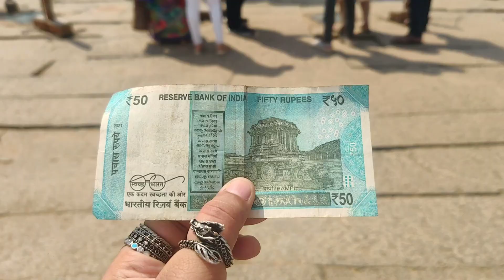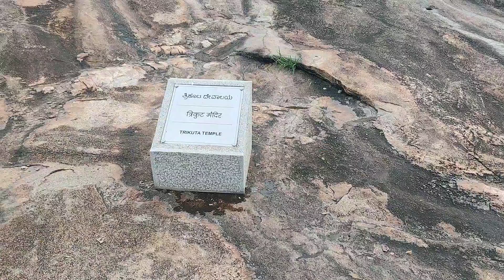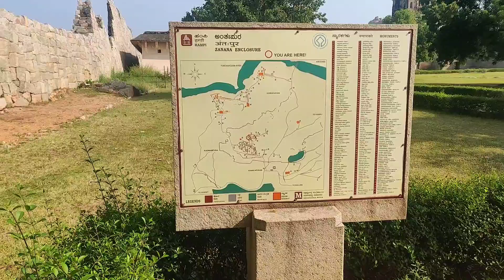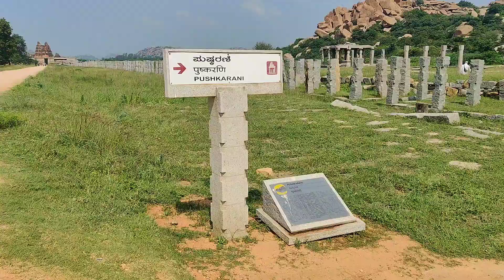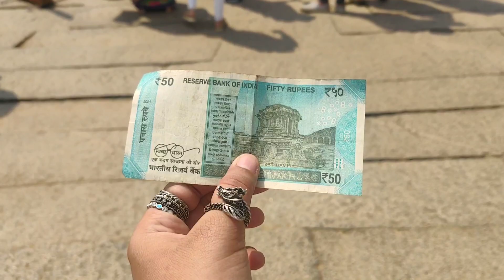Hampi Karnataka | Hampi in 2 days | Best places to visit in Hampi | हम्पी कर्नाटक | 4th Vlog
Hampi is an ancient village in the south Indian state of Karnataka. It’s dotted with numerous ruined temple complexes from the Vijayanagara Empire. On the south bank of the River Tungabhadra is the 7th-century Hindu Virupaksha Temple, near the revived Hampi Bazaar. A carved stone chariot stands in front of the huge Vittala Temple site.

In this video we have shown below best places in Hampi :

Sree Virupaksha Temple
Located in Hampi

Trikutta Temple
Located in Hampi

Hampi Market
Located in Hampi

Shree Badavilinga Gudi
800 meters from Hampi

Statue of Ugra Narasimha
800 meters from Hampi

Watch Tower
4.5 kms from Hampi
Timing : 6 AM - 5:30 PM

Lotus Mahal
4.5 kms from Hampi

Elephant Stables
4.5 kms from Hampi

40 rs entry charge for the above three places(Watch Tower, Lotus Mahal and Elephant Stables)

Shree Vijaya Vitthala Temple
Around 10 kms from Hampi by vehicle

Anjanadri Hill Temple(Birth place of Lord Hanuman)
22 kms from Hampi by vehicle

If you have any queries please write in below comment box.